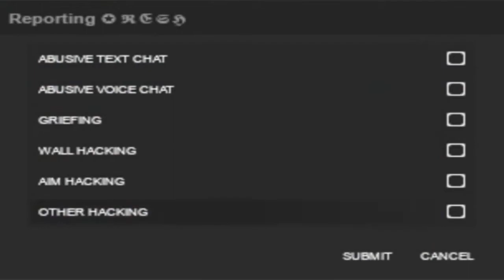obnoxious csgo moments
tHaT's So ObNoXiOuS